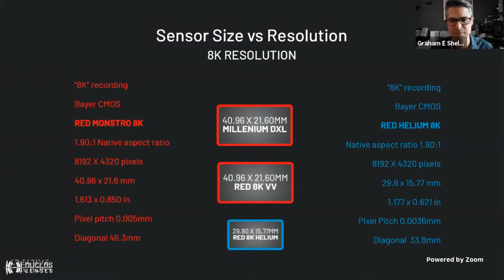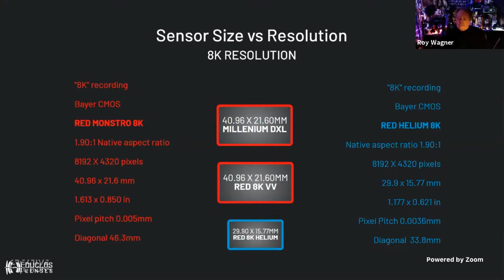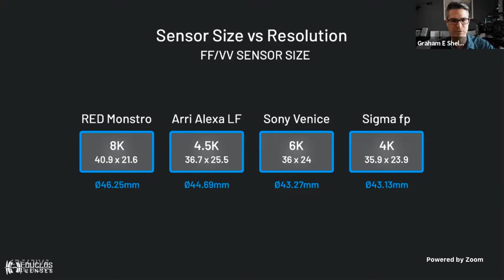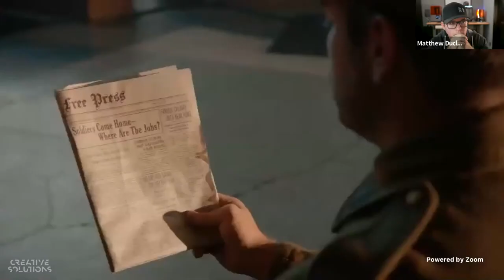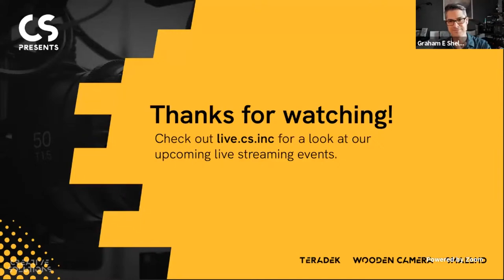CS Presents - New Fast Glass: Large Format Optical Considerations, Cosponsored by SIGMA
How have optics and lens technology evolved alongside the advent and growth of digital cinematography?

Join veteran Director of Photography Roy Wagner, ASC, expert lens technician Matthew Duclos, and host Graham Sheldon as they explore the differences between Super 35, Anamorphic, and Full Frame, the science behind large format lenses, and how the correct lens can be one of a filmmaker’s most effective storytelling tools.

Attend the live stream and learn how to enter your name to win a SIGMA 18-35mm f/1.8 DC HSM lens, with any mount of your choice!